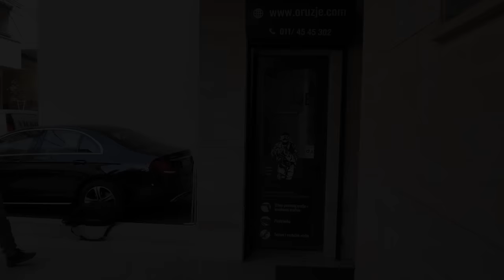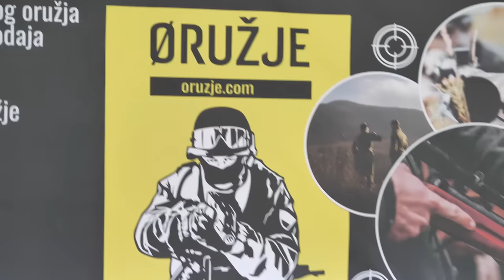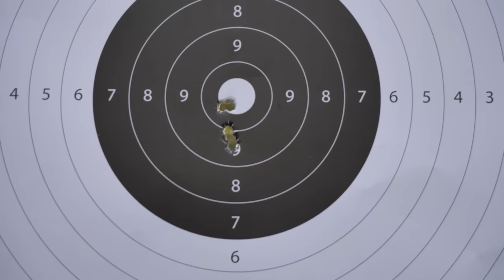Oružje Miroslava Lazanskog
Predstavljamo vam deo kolekcije oružja pokojnog novinara i vojnog analitičara Miroslava Lazanskog.